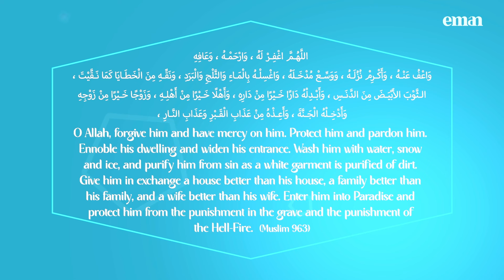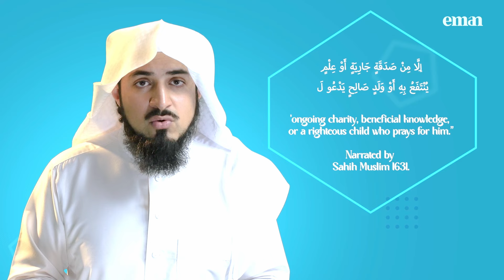Athkaar When Death Approaches | EP11 | 🌟 Light on the Tongue 🌟 | Sheikh Adnaan Menk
Get A FREE Copy Of Sheikh Adnaan Menk's Dua Books
"10 Encompassing Duas From The Quran" And
"10 Encompassing Duas From The Sunnah"
By Signing Up To The Weekly Newsletter

Topics Discussed In The Newsletter

1) Life-Lessons From The Quran
2) Business Transactions From The Sunnah (Sayings & Teachings of The Prophet ﷺ)
3) A Brief Summary On The Life Of The Messenger ﷺ (The Seerah)